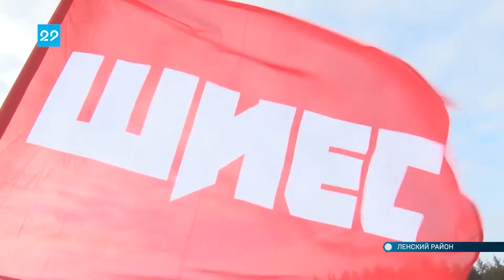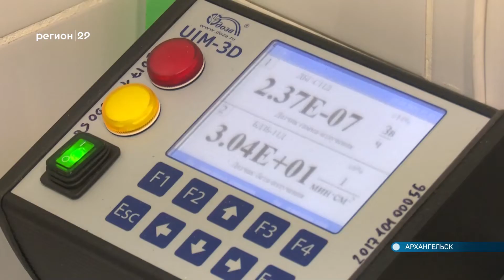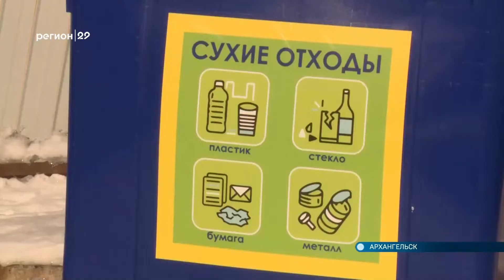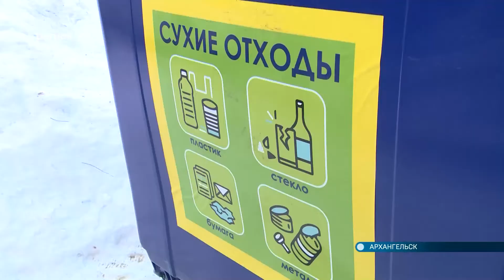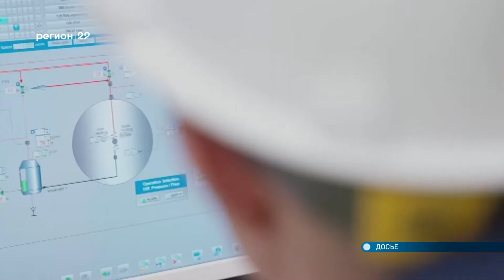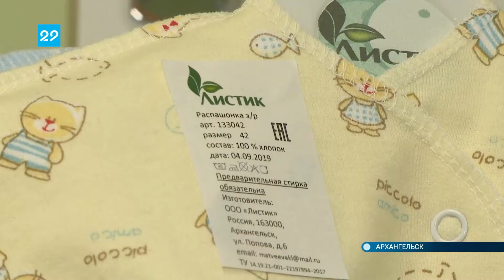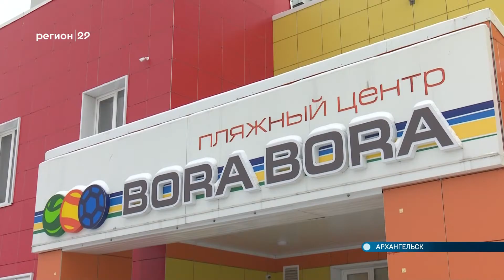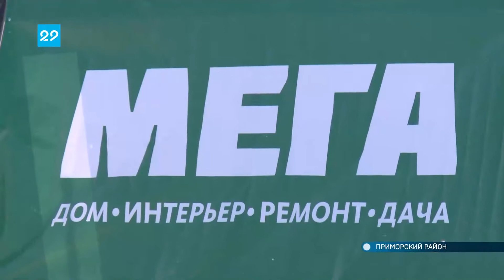15.03.2021 Автограф дня